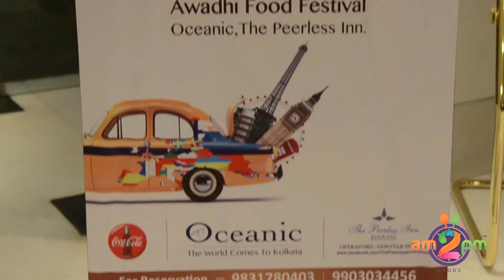Awadhi Food Festival at Peerless Inn Kolkata